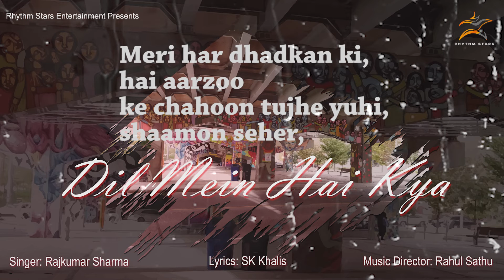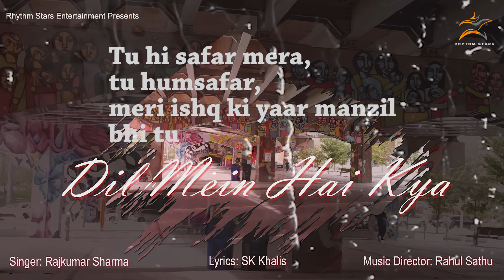Dil Mein Hai Kya | Full Song | RajKumar Sharma | Lyrical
Production House: Rhythm Stars Entertainment Inc.
Song: Dil Mein Hai Kya
Singer: Rajkumar Sharma
Lyrics: SK Khalis
Mix & Master: Rahul Sathu
Creative Director: Mridul Sharma